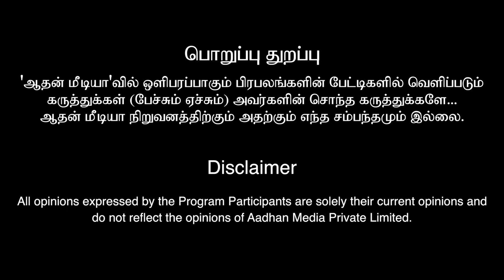கொடநாடு கொலை : ஸ்டாலின் - சசிகலா போட்ட மாஸ்டர் பிளான் மர்மம் அவிழ்க்கும் வரதராஜன் | கொடி பறக்குது